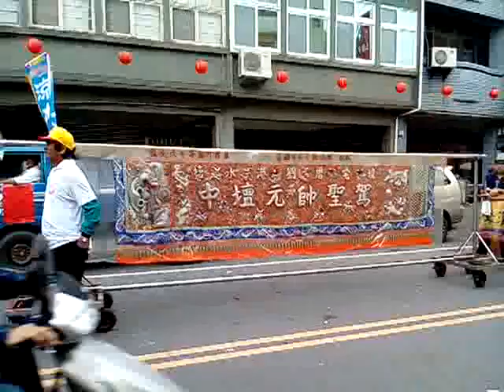VID 20181104 083451含朴子太子會_月港鎮安宮主祀池府千歲(廟宇整修待捐助)的神轎陣頭_ 鹽水開基宮的龐大陣容 鹽水護庇宮遶境活動神轎陣頭陣容很龐大編號多達九十幾